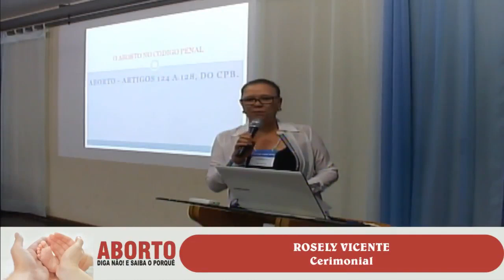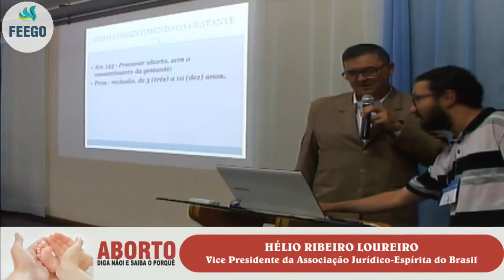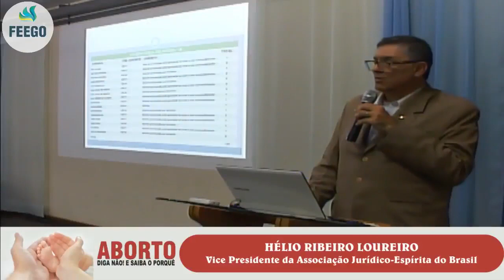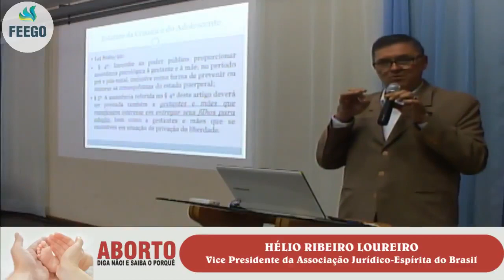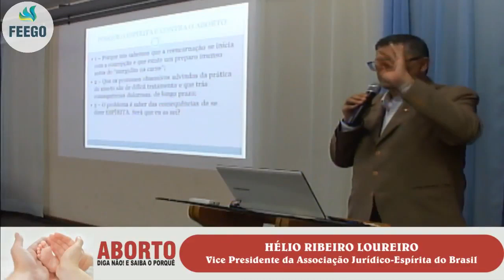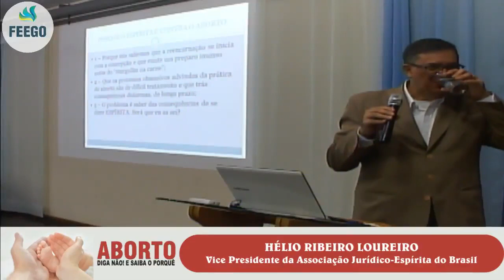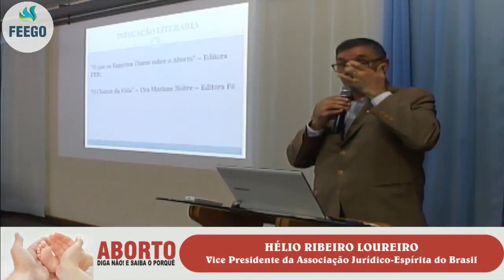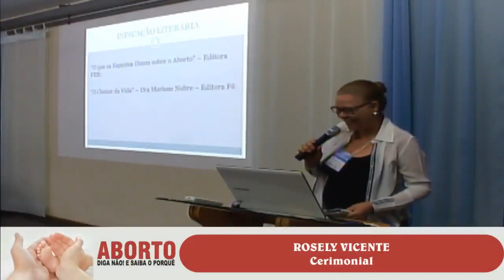Aborto: Diga Não e Saiba o Porquê 3-4 Dr. Hélio Ribeiro 2018 Seminário FEEGO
Palestra 3/4 com o Dr. Hélio Ribeiro Loureiro do Seminário Aborto Diga Não e Saiba o Porquê na FEEGO em 2018.

LEGALIZAÇÃO do aborto? Nazareno Feitosa já foi a favor. Depois de anos de pesquisa, apresenta vários argumentos desconhecidos do público. As mulheres tem que ter direito à informação!

A vida de crianças indefesas e a saúde e a felicidade das mãezinhas depende de cada um de nós. Participe! Divulgue! Colabore!

Lei ao artigo Legalização do Aborto: Mitos e Verdades.